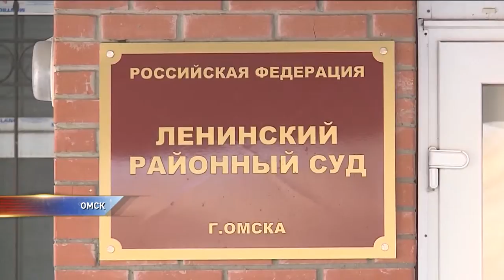Женщина умерла из-за экспериментальных лекарств